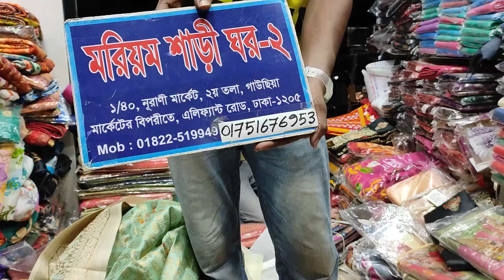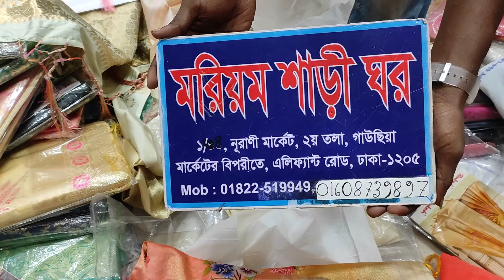ধামাকা অফার পূজা উপলক্ষে ইন্ডিয়ান দৌলা সিল্কের মেলা মরিয়ম শাড়ী ঘর নূরানী মার্কেট দ্বিতীয় তলা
ফোন নাম্বার
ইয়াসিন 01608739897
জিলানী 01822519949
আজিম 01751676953